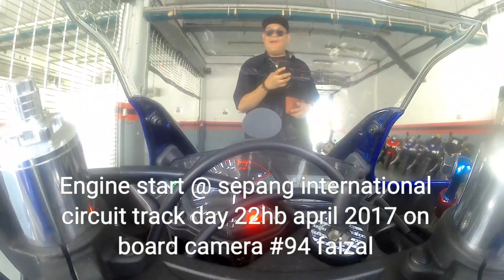Yamaha R25 layan conering di sepang international circuit trackday 22hb april 2017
Video part 11 on board camera #94 faizal .. anyway thanks to all sponsor .